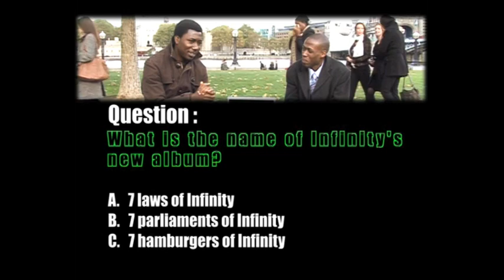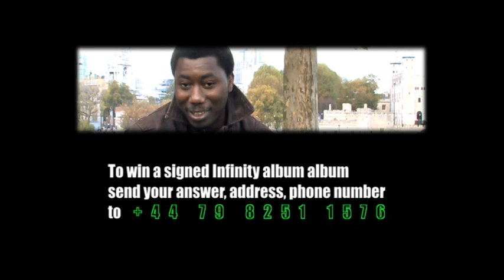Part 3 - EP19 of TOSH Mag TV Show with David Thomas of INFINITY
Enjoy the highly entertaining video interview with David Adebiyi Thomas of the classy INFINITY. New exclusive videos unheard anywhere from their new album plus the hit tunes - Olorioko & Only Praise were performed with Shoggy Tosh dancing!

Watch TOSH Mag TV every Monday at 9pm [British time] on BEN TV Sky Channel 184 (In Europe), MyTV Channel 21 at 8pm [Nigerian time] (In Africa) &

Join our growing list of advertising & sponsorship clients - Abbey National, RAC, Mary Kay cosmetics, Western Union and many more. Expose your establishments, products & services with TOSH Mag TV Show, TOSH Mag & TOSH Mag e-mag to over 50 million potential customers worldwide. to view our rate card.

Within the four walls of their school they met, drawn to each other by their passion for music. They spent most of their spare time together working on melodies and rhymes not knowing that they were being steered by the wheels of destiny.

Today, about 11 years later they have evolved into one of the most prominent groups on the continent of Africa: they are called INFINITY, four young men, David Adebiyi Thomas, Nnogo Samson, Sunny Steven and Joseph Robert Okougbo.

INFINITY is focused on bridging the extremity between art and Spirit by producing music with high standards merging the peak of art with an in-depth spiritual influence. Infinitys style of music cannot be boxed into a particular genre since they write songs as inspired ranging from, Fuji, Afro-Beat, Traditional folk, etc so at best their style of music can be branded as ECLECTIC.

They have performed before Presidents of the Federal Republic of Nigeria and at other notable events such as the BIG BROTHER NIGERIA EVICTION PARTY, SWEET SENSATIONS 10th year Anniversary, the ANNUAL DANCE MEETS DANCE FESTIVAL, RHYTHM UNPLUGGED 2006, MUSIC AFRICA ANNUAL CONCERT 2006, corporate events for MTN, FCMB AND NIGERIA BREWIES. They also graced the stage at the 70th Birthday Party of his Royal Majesty OBA DR. ADEDAPO ADEWALE TEJUOSO CON, KARUNWI III ORANMIYAN OSILE, OKE-ONA EGBA. They have also very recently toured the United Kingdom where they performed to an audience of 50million people across the globe, live and broadcast at the KICC London convention. They also staged two shows of their own there.

Their hit single Olori Oko which heralded the release of their debut album of the same title, has claimed the number one spot on virtually all the charts locally and is also getting international acclaim in different parts of the world. It has also become a massive hit in terms of sales. Their song and its creatively artistic video, won the video of the decade at the NIGERIA MUSIC AWARDS, Best editing (musical video) AMEN awards, BEST CONTEMPORARY ALBUM AND BEST NEW GROUP at the AMEN Awards. They also bagged the best cultural video Award-Inspirational (AFRIQUE EXOTICA in conjunction with the ministry of Tourism and culture) the best (Gospel) singing group of the year 2006 (TWC), HOGA award for their contribution to charity. The work OLORI OKO also bagged seven awards at the 2007 edition of the NIGERIAN MUSIC VIDEO AWARDS which include best all round video, best indigenous concept in a music video, best choreographed music video, best gospel music video, best edited music video and best directed music video. They got several nominations at the Hip-hop world awards, City people awards, Nigeria Entertainment Award and a host of others. Recently they were nominated in 5 categories at the SMVA awards, the categories include BEST CINEMATOGRAPHY, BEST DIRECTED, BEST DUO/GROUP VIDEO, BEST SPECIAL EFFECTS/EDITING & VIEWERS CHOICE.

Here they bagged the awards for best duo or group and best special effects/editing. Most recently, they have been nominated for the 2009 KORA AWARDS for the category of BEST ARTIST/GROUP, AFRICA .

They intend to grow into one of the biggest musical labels on the continent; they also plan to own a state of the art studio and an international concert hall, which would eventually become the venue the concerts they organize periodically. Currently they are based in Lagos, Nigeria.